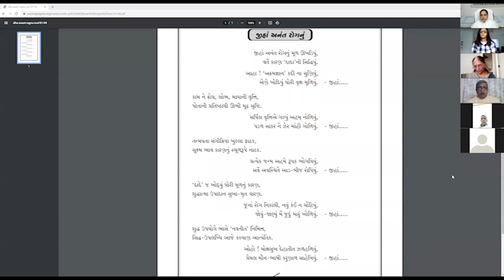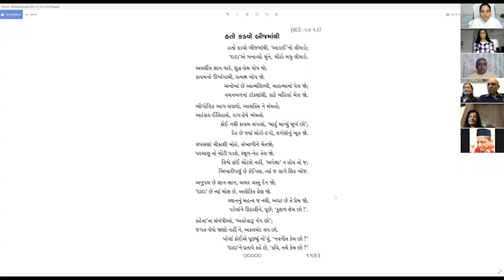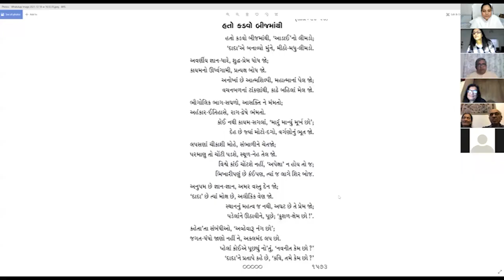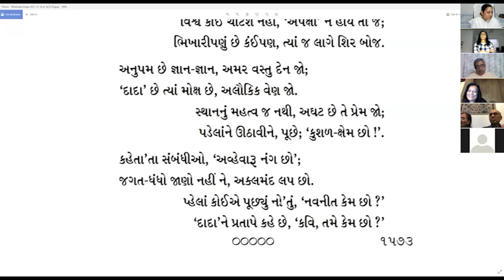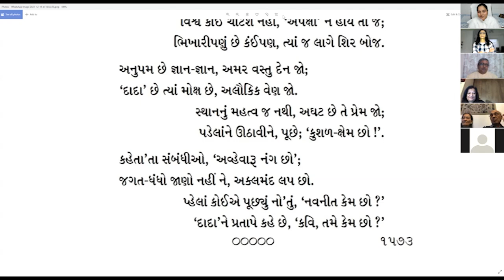''હું શુધ્ધાત્મા છું'' એ સકળ સૂત્ર ની ચાવી છે [14-12-2021 Apt.Navinanandji Satsang With UK Mahatmao]